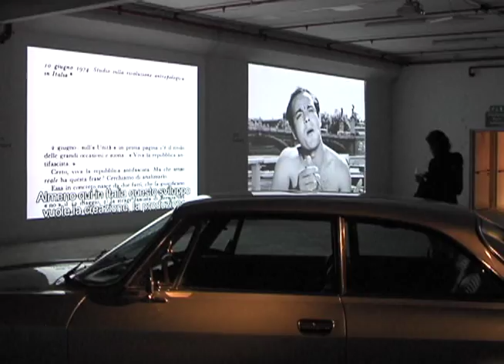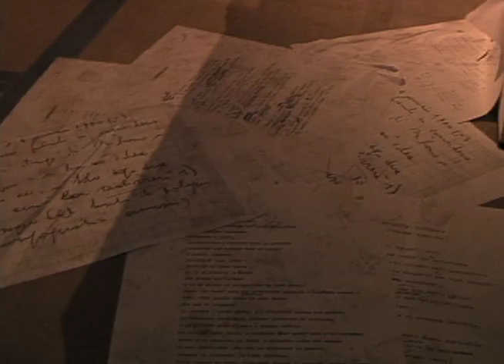Pier Paolo Pasolini, differenza tra sviluppo e progresso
Pier Paolo Pasolini, cosa distingue i due termini sviluppo e progresso. Immagini riprese durante la mostra organizzata durante il Festival del Cinema di Roma in ricordo di Pier Paolo Pasolini.